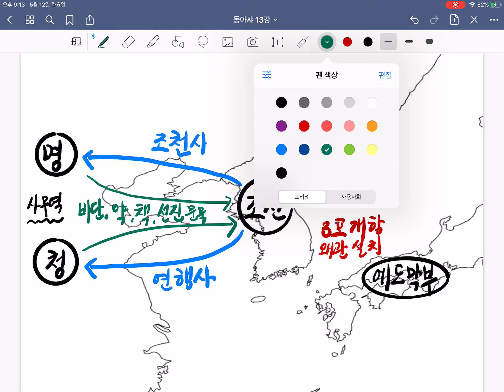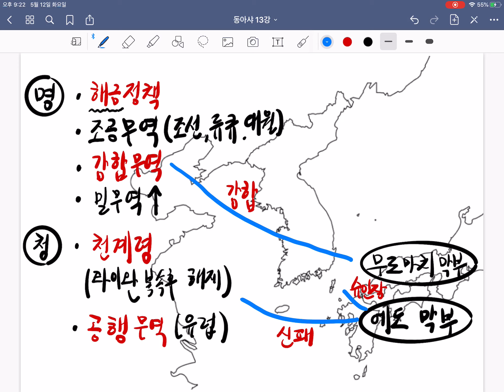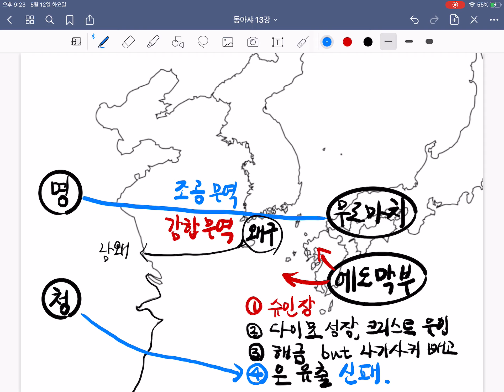[동아시아사 13강] 동아시아 각국의 교역 관계 (감합, 슈인장, 신패)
어렵게만 생각하지 마시고
어떠한 "개념"이 어떠한 "시대"에 "국가"와
관련이 있는지를 주목하시며 학습합시다!

궁금한게 있으면 질문해주세요.
1. 카카오톡 오픈채팅
2. 댓글